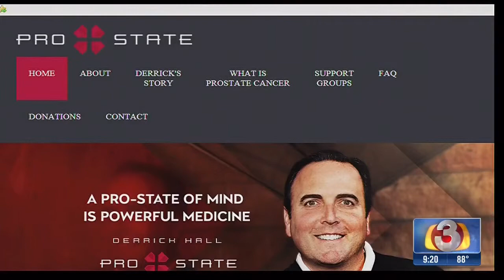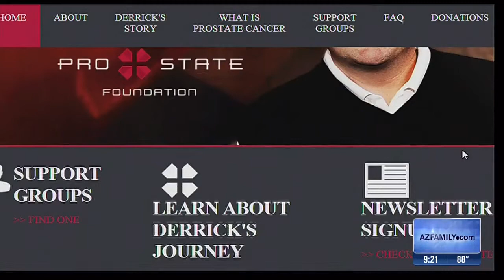Derrick Hall and Dr. Hong discuss new prostate cancer foundation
Dr. Mark Hong and Arizona Diamondbacks CEO and prostate cancer survivor Derrick Hall talk prostate cancer with 3TV anchor Javier Soto, featuring Derrick Hall's Pro-State Foundation for prostate cancer.